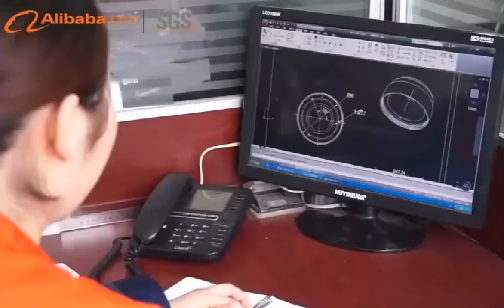SOZN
SOZN provide kinds of fasteners manufacturing and CNC machining service.